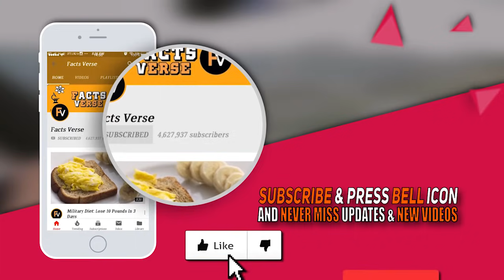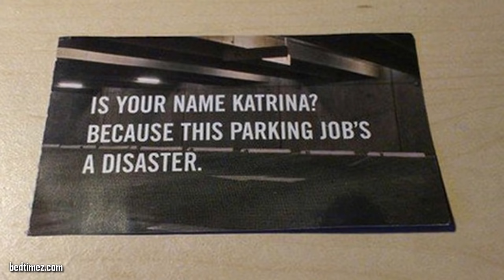Most Hilarious Windshield Notes You Have to See - You'll Laugh So Hard When You See These